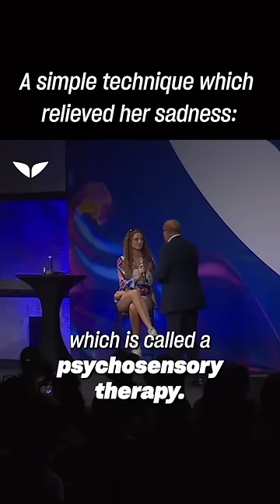Paul McKenna Heals Her Grief in 30 Seconds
Want to perform transformations like this yourself? Become a Mindvalley Certified Hypnotherapist with Paul Mckenna on Oct 24. More details

Mabel, who attended Mindvalley University 2022, sadly lost her dad last year.

And when Paul McKenna invited her on stage to help ease the grief, she never expected it to start healing so quickly...❤️‍🩹

Using simple but highly effective psycho-sensory techniques, Paul was able to support Mabel in her process of 'making the peace bigger than the sadness.'

If you'd like to learn how to facilitate powerful instantaneous transformations like this...

Join our Paul Mckenna's FREE 2-hour presentation on how to Become a Mindvalley Certified Hypnotherapist.

Paul will explain how it works and whether it's right for you, and give you the unique opportunity to be trained and certified by Paul himself, as one of the first Mindvalley Certified Hypnotherapists in the world.